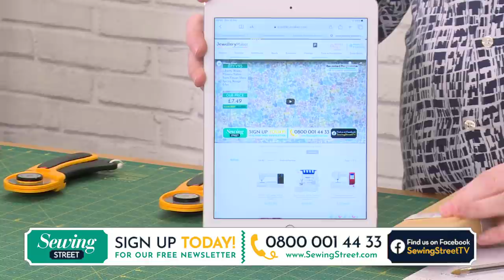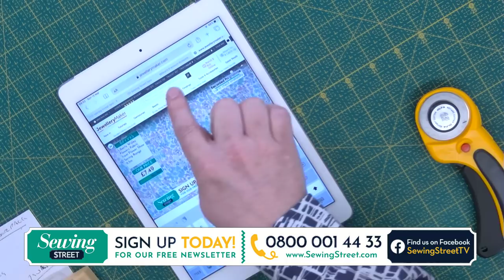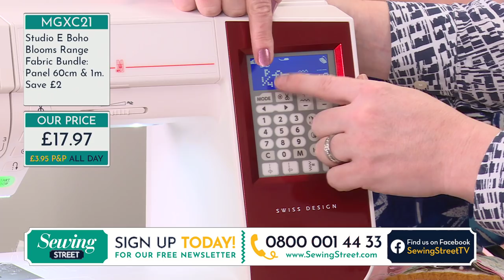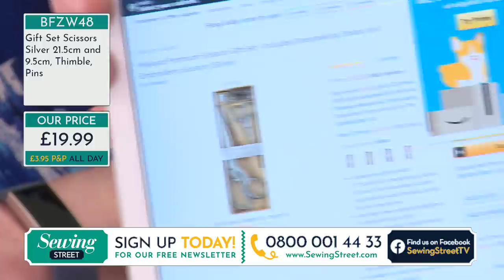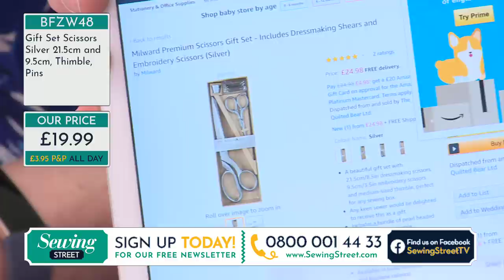Sewing Street - 15/03/20 - Quilting Techniques with Sally Stevens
Sally Stevens shares beginners and reminder quilting tips, including how to create mitred corners and finishing off your quilt.

for updates on upcoming shows.